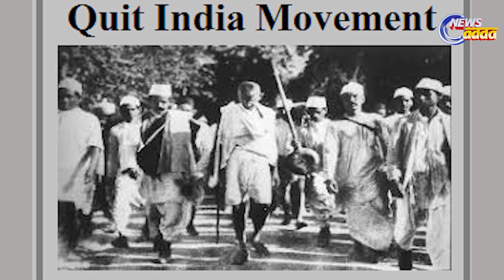Will Congress Have A New ‘Uday’ ? || 24 ଚିନ୍ତା || PULSE_TODAY